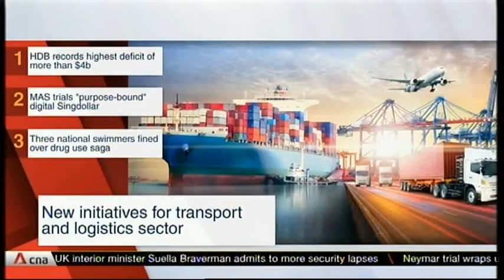CNA Singapore Tonight Intro (10:00 PM PHT Halloween of October 31 2022)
Converge Air Cable Channel 24
Timestamps:
Pre-Intro: 0:00
Headlines: 0:11
Intro: 0:53
Headlines 2 1:10
Business Headlines: 1:28
Bumper: 1:50
Stories: 1:55